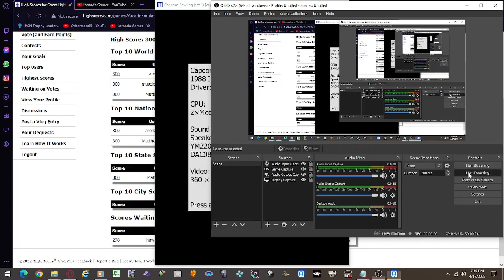Capcom Bowling - MAME (Highscore.com 252)